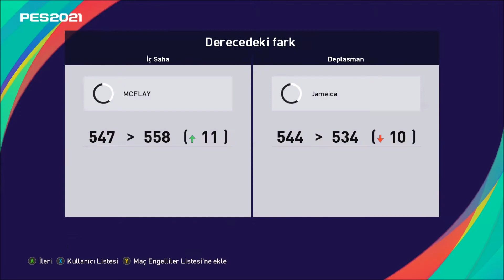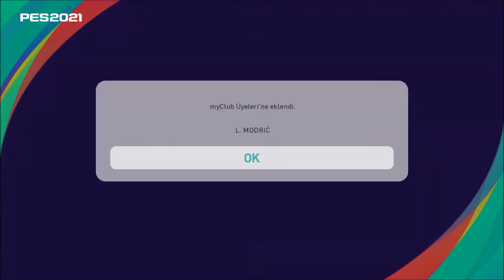PES 2021 MYCLUB/HOW TO UNLOCK FREE BLACK BALL(PES 2021 BEDAVA SİYAH TOP AÇMA)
PES 2021 YOU CAN OPEN FREE BALL BLACK BALL BY WINING 3 MATCHES ONLINE MATCHES BY ENTERING WHAT'S ON ,(PES 2021 NELER VAR KISMINA GİREREK ONLİNE MAÇLARDA ÜST ÜSTE 3 MAÇ KAZANARAK BEDAVA TOP SİYAH TOP AÇILIMI YAPABİLİRSİNİZ)